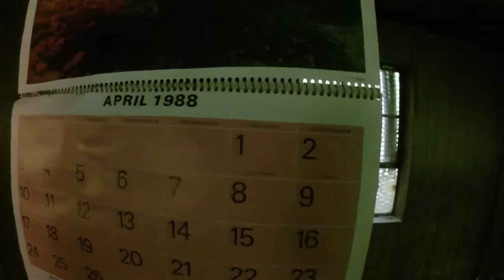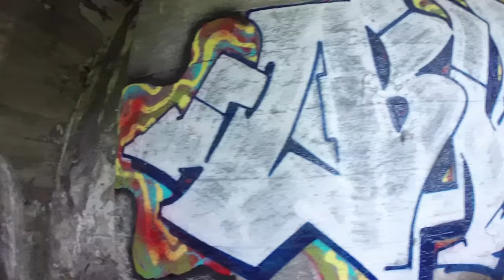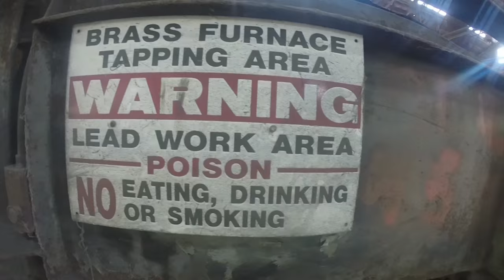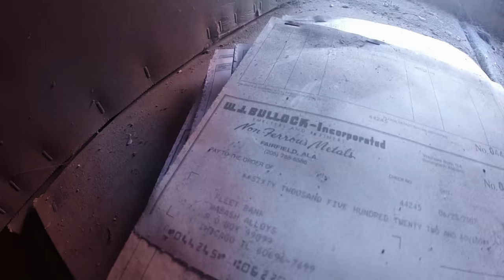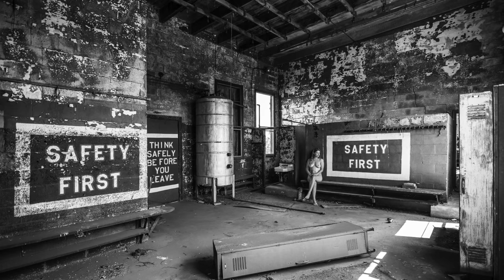BARE USA AL - Abandoned Places in Alabama - Ensley Works - Old Bryce Hospital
Click on the timestamps below & skip to your favorite locations!

My research had shown me there was a lot of little abandoned sites littering the the Alabama country side, a fact I confirmed on my drive through Alabama.  But I didn't let these little abandonment distract me too much because I knew the real prize location was just outside of Birmingham at a place called Ensley Iron Works and I gathered there were a few other locations around the area that would also work should the Iron Works be a dud.

I was couch surfing again staying with a very kind and generous host right in town.  After I got all settled I set out to explore and of course my first stop was the Ensley complex.  As I got close my confidence great and I was excited to start exploring.  I worked my way to the first building and upon entering I was sorely disappointed.  It was a dark and empty warehouse.  There was hardly any real photographing potential to be found.  But I was not detoured, I continued to work my way to another building, about a two mile trek down a path and through some fields, flicking ticks off of me as the attempted to jump aboard.  The further I walked the more discouraged I got until I happened on a small building.  On entering I found one of the coolest rooms I had ever seen!  It was perfect!  And wait there was more.

I trekked all the way back to where I started to explore another cluster of large buildings one of which was huge and full of wonderfully beautiful industrial decay.  There reminiscence of complex heavy machinery screamed to be photographed and I did not argue.  There were a few other very cool locations I scouted out like J.W. Bulloc Co and The Jemison Center AKA Old Bryce Hospital in Tuscaloosa.  As you can see in the video but none matched that which Ensley offered.

So I locked in my plans with the lovely April and set out to on our mission.  We photographed almost every inch of the old iron works complex taking advantage of all it had to offer.  In the end we had an amazing photo shoot with some amazing photographs to show for it!  I hope you enjoy them as much as I do!

If you like the prints at the end of the video they are available for purchase

0:00 Intro
0:05 Ensley Works
8:04 W.J Bulloc Co
14:47 The Jamison Center / Old Bryce Hospital
20:20 Conclusion